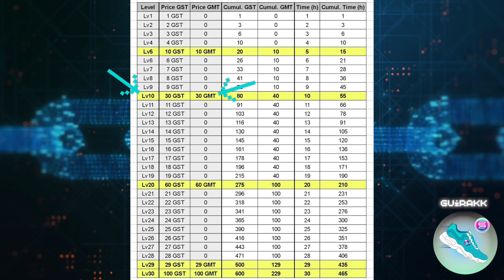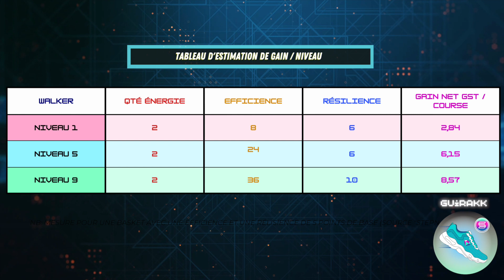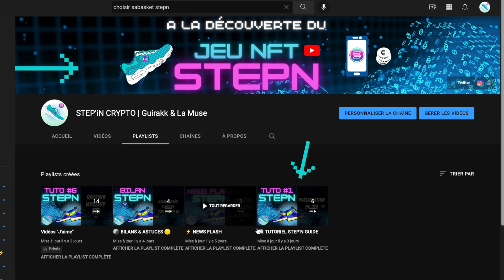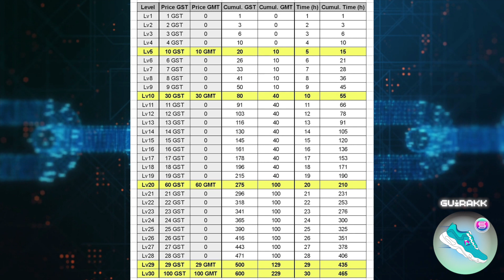🔑 ASTUCE STEPN | Comment Rentabiliser Rapidement ta Basket | Guirakk From Step iN Crypto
💰 Bienvenue dans l’univers du jeu STEP'N et le monde du « Play to Earn » ou plutôt le « Move to Earn » que nous avons rebaptisé "Run to Earn" car on cours avec des Baskets/Sneakers de type RUNNER.
Bienvenue sur notre chaine, nous sommes Guirakk et la Muse et nous parlons exclusivement du Jeu NFT stepn. Si tu ne connais pas le jeu, c'est le premier concept d’Application Crypto qui te permet de gagner de l’argent en marchant ou en courant, incroyable non ?
Gagner de l’argent en se déplaçant est désormais une réalité, la version Béta du Jeu STEPN est sorti il y a seulement 4 mois et compte déjà plus de 100 000 utilisateurs quotidiens.

💎 Sur cette chaine je te donne toutes les astuces et les conseils pour comprendre et tirer profit d’un des Jeux NFT le plus en vogue du moment.

👉Communauté :
❇️ Insta de La Muse @eve_msm

(NB : Le transfer de SOL prend 10 sec de SwissBorg vers STEPN)

❇️ Maiar : Gagne 10$ d’EGLD pour 200$ d’achat en EGLD
Code ➡️ imo21q67i8

❇️ Crypto.com : Gagnons 25$ en CRO tous les deux pour l'obtention d'une carte Ruby
Code ➡️ rpjut45ngj

⚡️ Formation ultra complète pour les débutants en crypto « Se Lancer Dans Les Crypto Monnaies »
(By CryptoFlash France +50k aboonés sur youtube)

Le jeu est basé sur la blockchain SOLANA et fonctionne depuis peu sur la BSC également (Binance Smart Chain). Le concept propose d’investir dans une chaussure virtuelle unique (NFT) qui permet de gagner des tokens du jeu : le GST et le GMT. Les GST se gagnent en allant courir quotidiennement dans le monde réel. Certains gagnent plusieurs centaines voir milliers d’euros par jours avec des chaussures Level Up +

ℹ️ Informations techniques et bénéfices financiers : l’investissement de base fluctue entre 12 et 16 SOLANA pour l’achat d’une basket NFT et le retour sur investissement se fait en moyenne de 2 mois (avril-mai 2022)  💶

ℹ️ Pour l'instant, les 2 tokens du jeu sont le GST et le GMT. D'autre part, le SOL et l'USDC sont disponibles sur l'APP pour faire ses SWAP (le BNB arrive)

👉 Suis l’évolution du jeu en t'abonnant et n’hésite pas à nous poser tes questions ou à nous laisser des retours en commentaires, on répond à tout !

Il ne s’agit en aucun cas de conseils en investissement. Il est important que vous preniez le temps d’analyser en profondeur le projet avec d’investir votre argent, et cela vaut pour tous les projets crypto. N’investissez que l’argent que vous êtes prêt à perdre.*

Designs Logo et Bannière by @eve_msm - Community Manager Freelance